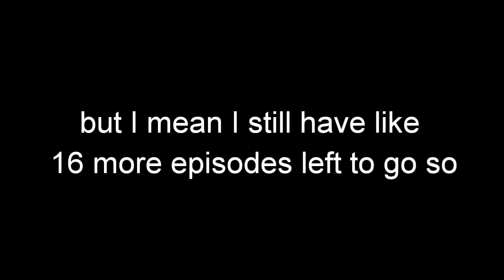Super mario 3D Land EP21 100% LET'S PLAY (FINALE part 4/5)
The ending so close i can taste it